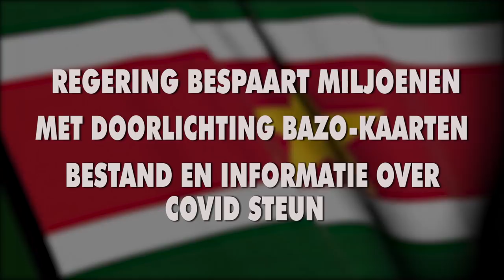REGERING BESPAART MILJOENEN MET DOORLICHTING BAZO-KAARTEN BESTAND EN INFORMATIE OVER COVID-STEUN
Met het doorlichten van het Bazo-kaarten bestand zal de huidige regering onder leiding van Chandrikapersad Santokhi miljoenen besparen. Deze besparing is mogelijk gemaakt na doorlichting van het aantal geregistreerden voor een Bazo-kaart grandioos omlaag is gebracht.

De regering heeft via het ministerie van Arbeid, Werkgelegenheid en Jeugdzaken (AWJ) vanaf de start van de online-registratie in februari tot heden al SRD 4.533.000 aan COVID-19 steun uitbetaald.